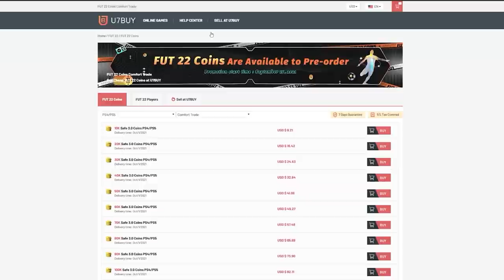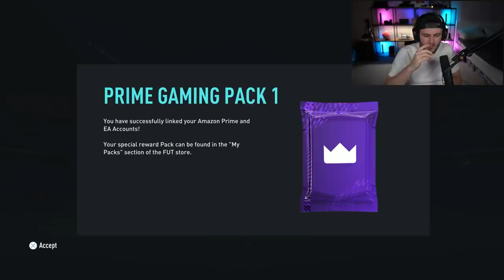THIS IS WHAT I GOT FROM 10x PRIME GAMING PLAYER PICKS! FIFA22 ULTIMATE TEAM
Fifa 22, Ultimate team, Prime Gaming, Player Picks, Packs, Pack Opening, Prime Gaming Loot, 81